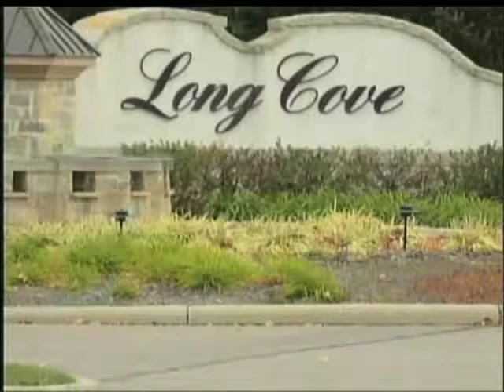Artisan Estate Homes is attempting to fill lots in Long Cove